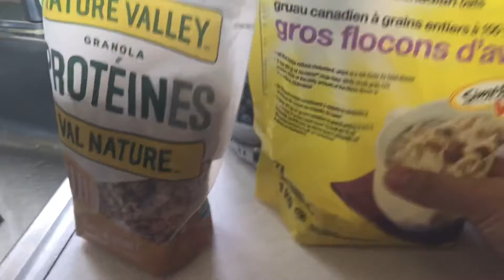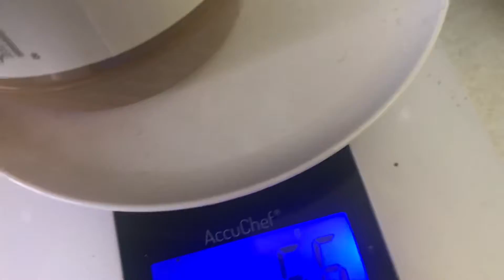Full Day Of Eating 16 Year Old BodyBuilder (Pull Day)